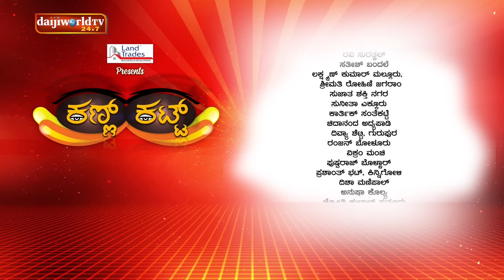Kann Katt - Tulu Serial│Episode 7│Daijiworld Television